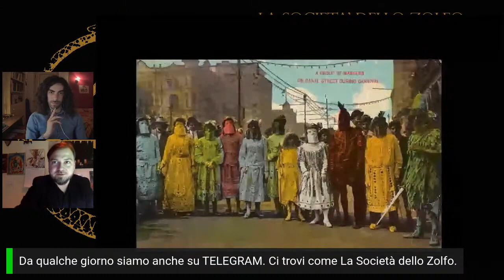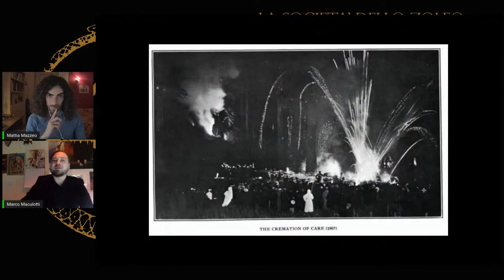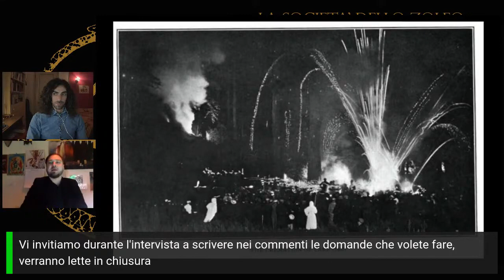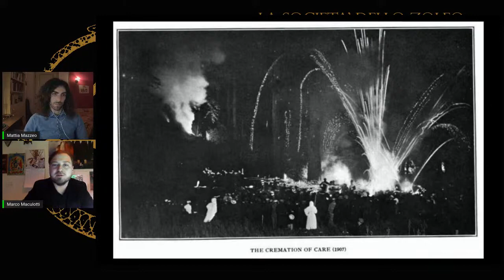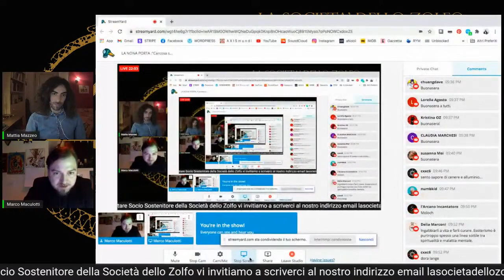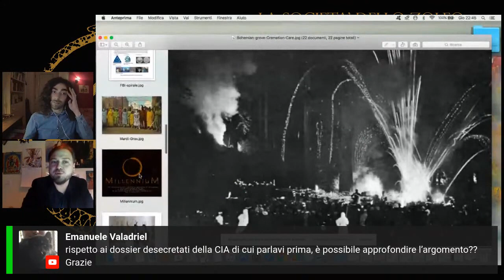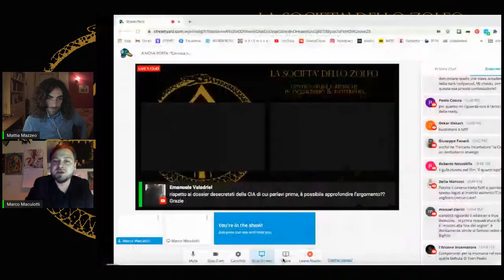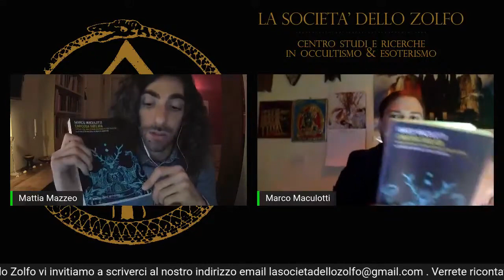CARCOSA SVELATA. L'esoterismo di True Detective (La Società dello Zolfo, 04/03/2021)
La Società dello Zolfo è lieta di presentare la nuova rubrica sulle ultime uscite in libreria: LA NONA PORTA

Molti di noi si sono formati sui grandi classici del pensiero esoterico e sulle pubblicazioni di esperti e ricercatori rinomati nei loro campi di indagine. Quella sicurezza che nutriamo verso accademici già famosi, comincia a vacillare quando ci accostiamo a opere editoriali recenti, scritte da autori conosciuti, per il momento, solo in ambiti strettamente specialistici. Per tale motivo abbiamo pensato di introdurre alla vostra attenzione pubblicazioni contemporanee che riteniamo degne di interesse e curiosità, in questo caso specifico legate a tematiche riguardanti esoterismo e scienze occulte, ambiti propri della nostra opera di divulgazione culturale.

Il primo episodio nasce in collaborazione con AXIS mundi ed il libro che andremo a presentare è: CARCOSA SVELATA. Appunti per una lettura esoterica di True Detective.

Si tratta di un Saggio di Marco Maculotti, fondatore e curatore di AXIS mundi, sulla prima stagione della serie tv True Detective, di Nic Pizzolatto. L’opera, divisa in tre macro-sezioni e in tredici capitoli complessivi, si propone di sviscerare le tematiche e le prospettive esoteriche del serial, richiamandosi ora alle tradizioni antiche e alla ritualistica “pagana”, ora alla letteratura del fantastico e dell’orrore sovrannaturale, ora al “pessimismo cosmico” di Thomas Ligotti, il cui saggio La cospirazione contro la razza umana è da considerarsi, per esplicita ammissione del regista, come la massima ispirazione per la genesi della serie. Il libro è pubblicato da Mimesis Edizioni.